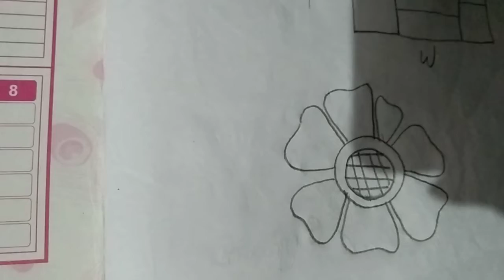very easy mehndi design 🥰🥰🥰